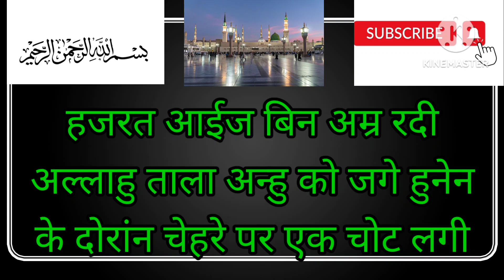हमारे नबी सल्लाऊ ताला अलेही बस्सलाम के हाथों की बरकत माशा अल्लाह बहुत ही प्यारी हदीस एक बार जरूर दे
हमारे नबी सल्लाऊ ताला अलेही बस्सलाम के हाथों की बरकत माशा अल्लाह बहुत ही प्यारी हदीस है एक बार जरूर सुने 🧕🙏🧕🙏🙏🙏🙏